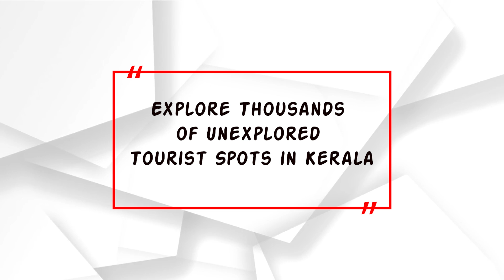KALLERIMOOLE WATERFALLS | Kasaragod | Tourism Kerala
KalleriMoole Waterfalls is the beautiful falls in
Kasaragod district. Almost 15 minutes to reach
on top of the waterfalls. It is richly rewarded by
highly exalting view on edge of the waterfalls.
It is beautiful sight to see the waterfalls flowing
from the 70feet height and spread around 30 feet wild
rock.The pristine surrounding adds to the beauty of the
place. There is nothing safety bars but you are free to
venture as far afield into the gorge as you dare.
Kallerimoole waterfalls which is usually roaring in
full force between June to October. Nothing compares
standing at the base of a waterfall, with the spray in your skin
and the deafening roar in your ears. The water was very cold
and we had a refreshing dip at mountain water it’s supposed
to have minerals and be very therapeutic both for the skin and
for your general health. It was too less a price to pay for the
wonderful time, fantastic moments with the nature.